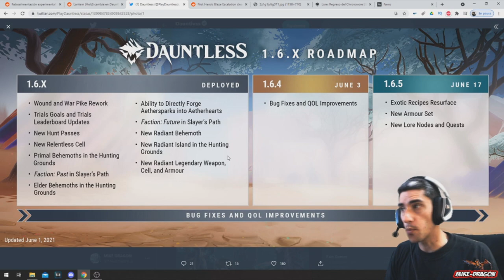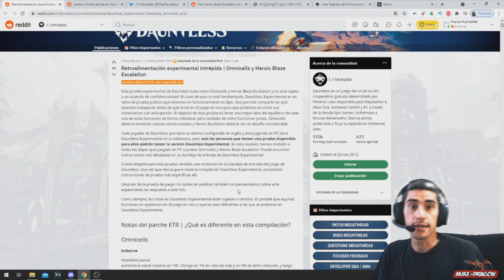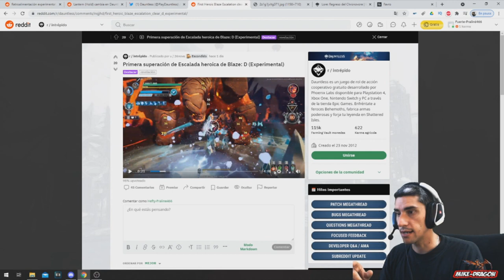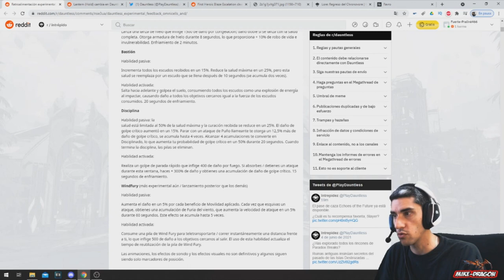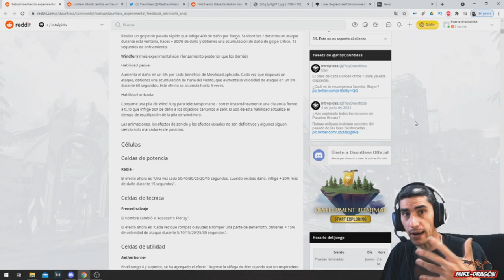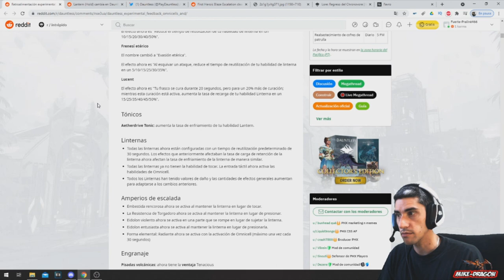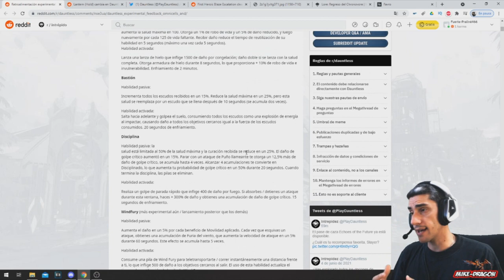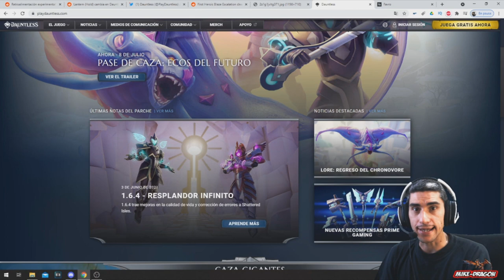OMNICELLS (TODO LO QUE SABEMOS) //// Dauntless REGORGED ESPAÑOL